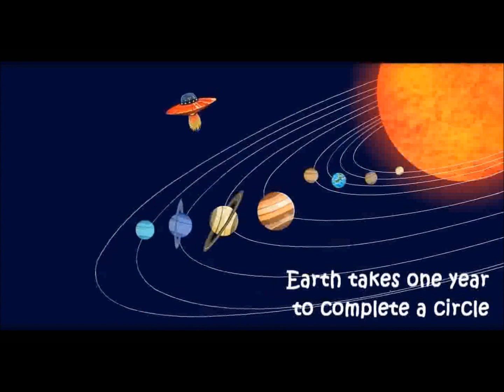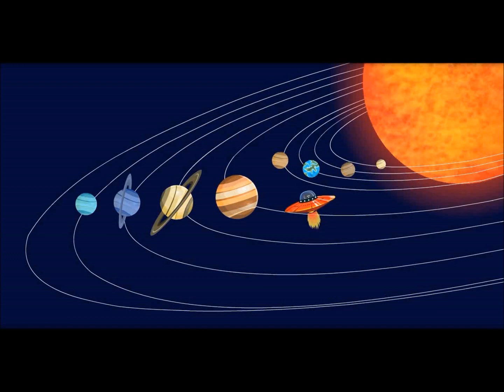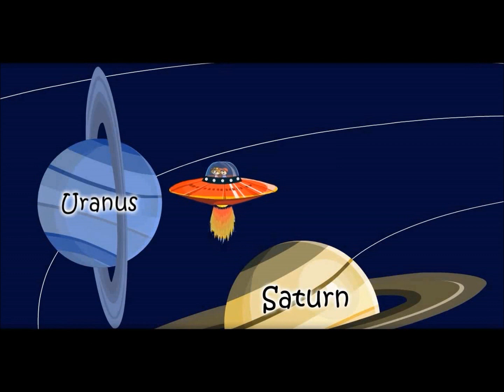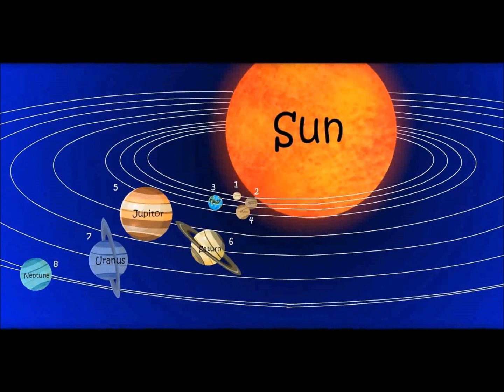Planets & Solar System for Children- School Education Video for Grade 2,Grade 3,CLASS 2 ,Class 3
.It is free.

A simple video that even preschoolers & kids from kindergarten can learn about solar system.